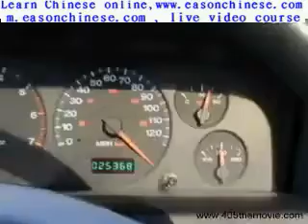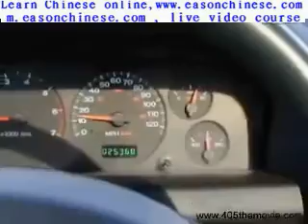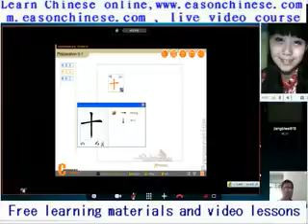502be struck with fright this inside the old lady is really very good